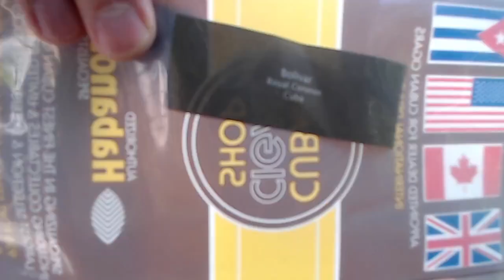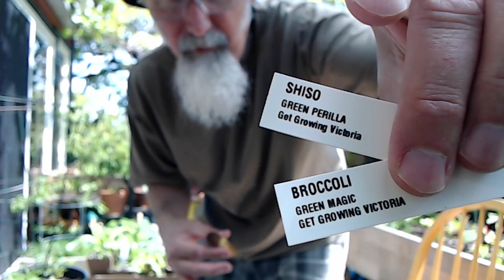Smoking a Cuban Cigar On Our Patio Garden & Talking about Whatever We Want, See TIMESTAMPS [ASMR]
***SUPPORT***

TIMESTAMPS:
- Clown World Canada: This Is How Idiotic Bureaucracy Is, When Governments Go Too Far, When Centralized Power Tries To Control Humanity (5:13-10:48)
- Snack of the Day: Almonds Soaked in Water, Makes It Easier to Digest, for People with Issues with Nuts (8:14-9:15)
- Bamboo Growing by the Side of a House Can Cause Piping Issues (10:54-11:40)
- For a Good Laugh, Read IMDB Reviews On Controversial Movies and TV Series: Obi-Wan Kenobi Is Garbage, Instead Watch Food Wars (14:37-17:27)
- The Mandalorian TV Series is Pure Garbage (18:17-20:00)
- Never Hire or Work with Technocrats That Supported Censorship (24:34-26:08)
- Philosophy Book Recommendation: Read C.S. Lewis (28:47-30:04)
- Tobacco, Meditation, Healing Energy and Health Benefits of Relaxing: Stress Is a Killer (31:06-33:24)
- Cigars with Food and Drinks (34:30-35:41)
- Regarding Mass Shootings, Investigate the Causes (43:25-45:39)
- The Leftoids (46:44-49:30)
- More random discussion
- It's Not about How Long You Live, It's about How Well You Live: Life & Relationships Should Be about Intensity Not about Longevity (57:49-58:21)
- Taking a Look at Our Plants on the Patio, Learn to Grow Food: To Become Antifragile, Every Community Should Give Away Free Seedlings (58:26-1:03:48)
- Advice on How to Learn Math: Enjoy the Learning Process, Don't Let Bad Teachers Discourage You (1:04:35-1:05:48)
- If You Have Kitty Cats, Plant Grass for Them in Your Garden, They Will Love It (1:07:12-1:08:01)
- Lots of random discussion
- Nuclear Peace Theory: Globalists Will Nuke the World, They Are a Death Cult (1:35:30-1:38:46)
- We Have to Look at the Data (1:38:50-1:40:21)
- Croatia and the Euro, Follow-up: End of Croatia As We Know It (1:40:21-1:42:18)
- Random discussion
- Don't Be Rude to "The Whole People", Otherwise You Will Face the Wrath of Cheryl: Salute to the Mods (1:52:36-1:55:58)
 - More random discussion
- Cheers to Julian Assange (2:02:42)

***CRYPTO***
▶️ As well as Cryptocurrencies:
Bitcoin (BTC): 1Peam3sbV9EGAHr8mwUvrxrX8kToDz7eTE
Bitcoin Cash (BCH): 18KjJ4frBPkXcUrL2Fuesd7CFdvCY4q9wi
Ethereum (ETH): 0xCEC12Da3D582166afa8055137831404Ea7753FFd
Ethereum Classic (ETC): 0x348E8b9C0e7d71c32fB2a70DcABCB890b979441c
Litecoin (LTC): LLak2kfmtqoiQ5X4zhdFpwMvkDNPa4UhGA
Dash (DSH): XmHxibwbUW9MRu2b1oHSrL951yoMU6XPEN
ZCash (ZEC): t1S6G8gqmt6rWjh3XAyAkRLZSm9Fro93kAd
Doge (DOGE): D83vU3XP1SLogT5eC7tNNNVzw4fiRMFhog
Bitclout: BC1YLinv7tYLFyNQDeB2uWiqXVTUtWQGYHreXxELq5F75oxrDgk8HYb

Peace.

chycho